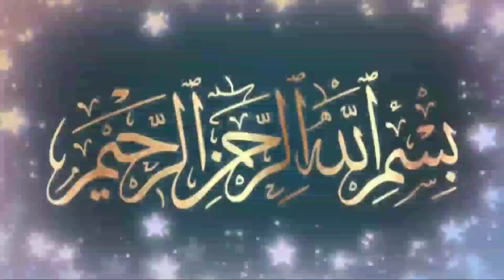ദിക്ർ പതിവാക്കി കൊണ്ട് മാത്രമേ കാമിലായ ഈമാനിലെത്താൻ സാധിക്കുകയുള്ളൂ | Dikr pathivakkoo |Sufi Thought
ദിക്ർ പതിവാക്കൽ കൊണ്ട് മാത്രമേ കാമിലായ ഈമാനിലെത്താൻ സാധിക്കുകയുള്ളൂ